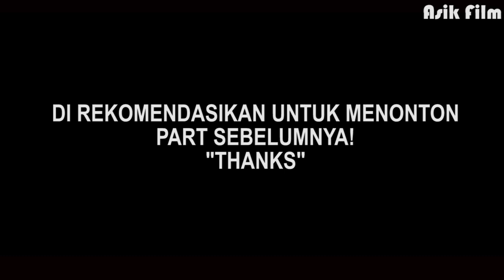(TAMAT) AKHIR PERJUANGAN SANG PANGERAN MENJADI DEWA TERKUAT DAN TER OPP | alur film ice fantasy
Hay Sobat asik film semoga kabarnya sehat dan rezekinya lancar ya...
oke mimin akan menceritakan sebuah film yang mengisahkan perjuangan kedua panegran untuk menjadi dewa terkuat
oke tanpa lama" Sruputttttt Kopinya Dann Nikmati Alur Ceritanya...

Judul Film: ice fantasy